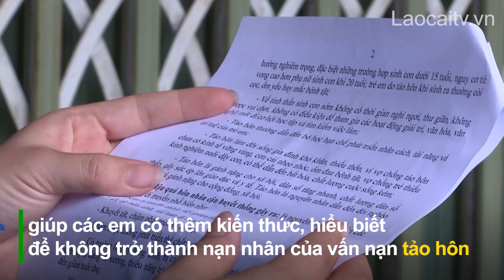Phòng, chống tảo hôn trong dịp hè tại vùng cao | THLC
Laocaitv.vn - Nghỉ hè là thời điểm dễ xảy ra các vụ việc tảo hôn ở địa bàn vùng cao. Vì vậy, việc tăng cường công tác tuyên truyền, phổ biến kiến thức về phòng, chống tảo hôn được nhiều địa phương quan tâm thông qua các hoạt động cụ thể, huy động sự vào cuộc của cả cộng đồng.
Đài Phát thanh - Truyền hình Lào Cai